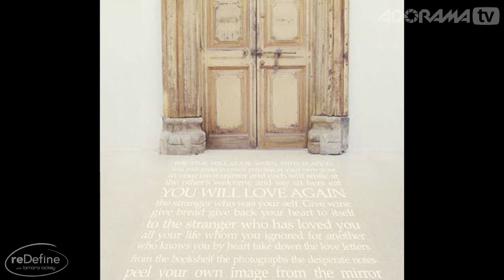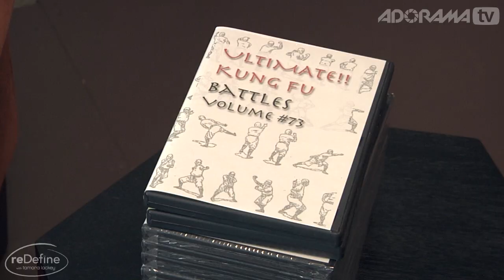reDefine with Tamara Lackey Episode 111 - Sue Bryce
In this episode of reDefine, we caught up with the very talented Sue Bryce, Australia's Portrait Photographer of the Year.  We had a chance to sit down, while we were both in Atlanta, to discuss the process behind why her clients look and feel so gorgeous.  And, listen in as Sue shares how she took her business from nothing, to $20,000 a week, because the last thing your business model should be is an afterthought.

For related videos and to buy Tamara Lackey's books and DVDs, go